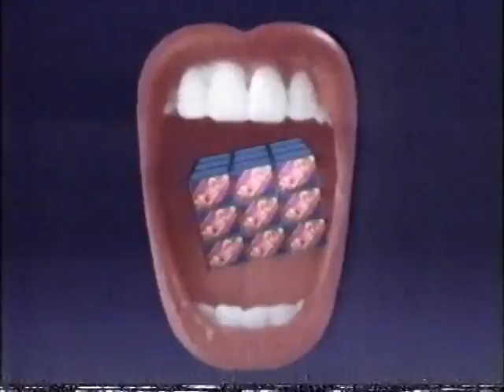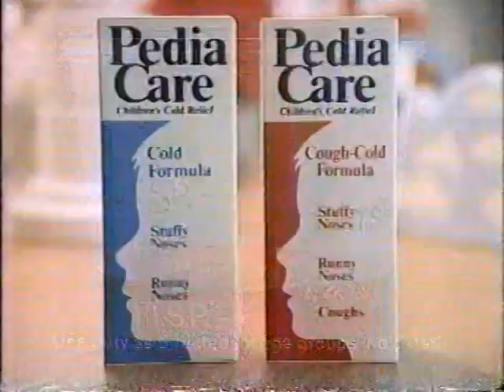80's Commercials Vol. 54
1. "Punky Brewster" Commercial Bumper
2. Frosted Flakes (Anthropomorphic cartoon tigers are *awesome* at white water rafting!  Also: Garfield magic tricks!)
3. Naturalizer Shoe Event
4. Promo for "Silver Spoons"
5. "Punky Brewster" Commercial Bumpers
6. Twizzlers (There's just something about the concept of floating mouths biting things that's always creeped me out.  I wonder why?)
7. WWF at the Cow Palace (With Macho Man Randy Savage vs. The Ultimate Warrior! Also: The Fabulous Rougeau Bros., The Bushwhackers, Akeem and Big John Studd!  I'm just going to pretend I know who all of these people are)
8. Ortho Mattresses
9. The Woodsy Team PSA (Hmm, I looked quite a bit like the kid at 3:25 as a four year old)
10. Grape Nuts (What's up with that tiny cereal box?)
11. Pepsi (This is actually pretty rare: this ad was pulled soon after Madonna's "controversial" music video for "Like A Prayer" came out)
12. Autowest Toyota Warehouse
13. Promo for "Three's Company"
14. Foot Locker
15. Foot Locker
16. TV Spot for "The Adventures Of Baron Munchausen"
17. NyQuil (Good god, what is that noise at 6:32?  A wounded eagle?)
18. Clothestime
19. Missing Kid PSA (With John Walsh.  Sad...)
20. Skyhawk At Great America
21. Pedia Care (These kids are cute.  The animated boxes, however, are frightening)
22. Promo for "Legend" (Tim Curry is awesome)
23. Eureka! Lotto Scratcher
24. Promo for "Newhart" (I miss the days when "Nick At Nite" played this show)